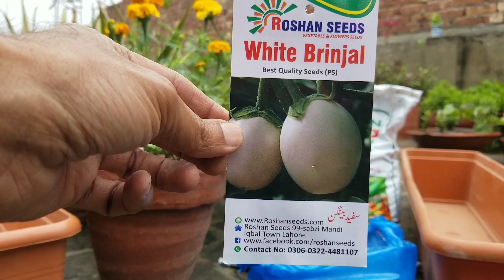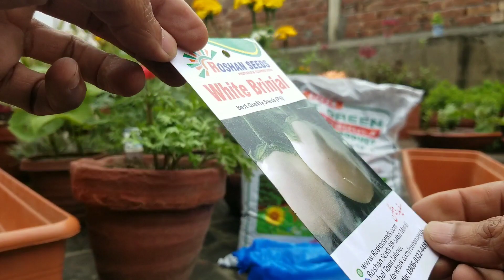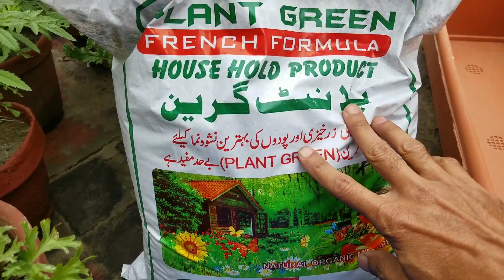Asim Garden Summer Flowers & Vegetables Seeds and Gardening Products Shopping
Welcome to Asim Nawaz Veggies Home Kitchen Garden. Today’s video about my Summer Flowers and Vegetables seeds shopping. Also gardening products of tray and fertilizers.